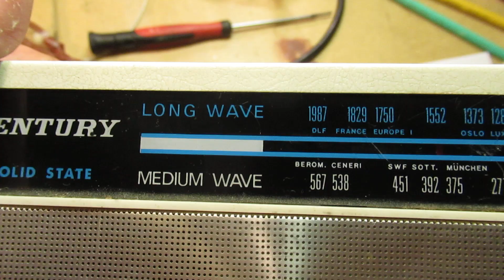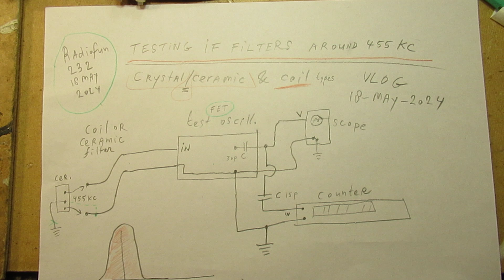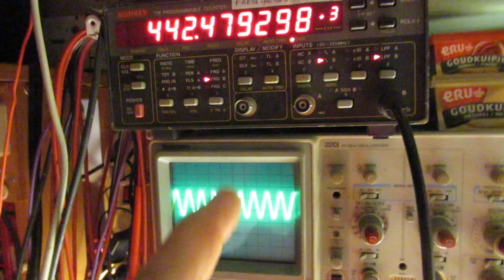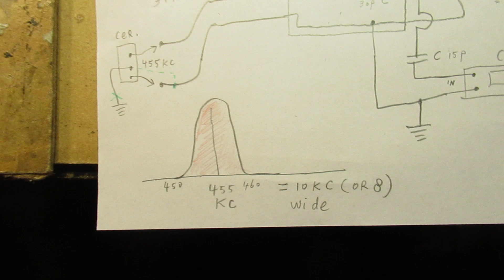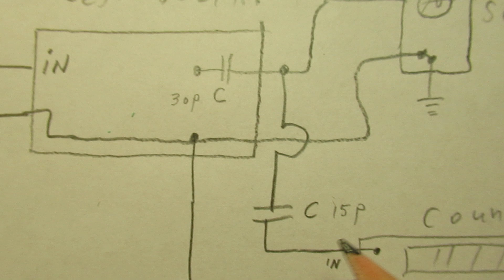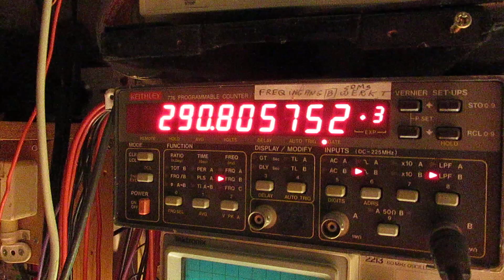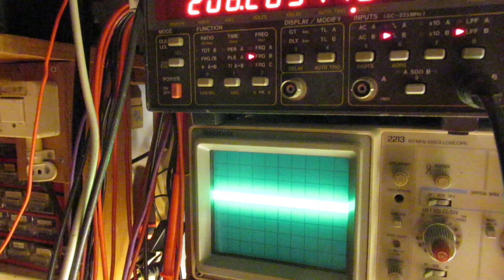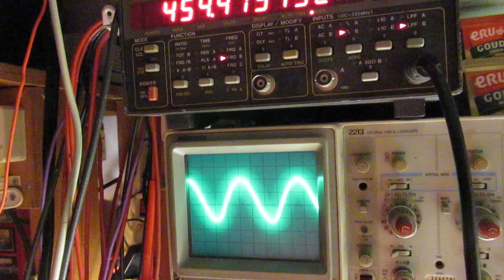How to test ceramic and coil IF filters for eg 455 KC at a 10 KC wide bandwidth on their properties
Please read the description first. A video where I show how to test ceramic (“crystal”) filters in the 455 KC range, used as IF filters with a bandwidth of (often) 10 KC (KHz) or 8 KC.

It is only a VLOG, but everything is told & showed in the video.

There are, by the way, many SW & MW radio circuits on my YT Channel. These are analog  circuits for MW and SW. Thus: TRF, Superheterodyne and more, say a more simple heterodyne.

You can see, via everything showed in this video, if such a filter “works” and on what frequency and whether the ceramic (or coil filter) is ”active” (thus usable for a IF amplifier on, say, 455 KC) or “dead” (=not usable).

When the ceramic or coil filter does not want to oscillate in the FET test oscillator and (thus) does not show its resonance frequency (somewhere between 450 KC and 460 KC) it is dead and not usable.

When you bridge the input of this test oscillator with a tuning capacitor in the order of 20-300 pF the circuit gets more versatile (=better tunable for test coils or test ceramic filters).

Though, of course, that extra capacitance will bring the frequency of the coil or ceramic filter that you are testing down or up (…! ). In general down, btw.

Apart from the stray capacitance in the FET test oscillator circuit and the cables. That is all classical radio theory: idea of parallel tuning, adding extra (or smaller)  parallel capacitance to a tuned coil or ceramic filter.

The effect is, in general, in this circuit, not so big.

More important and the crux of the circuit is this: get the coil filter or the ceramic filter into resonance to see if it is healthy and usable.

In a definite circuit, where you want to put the crystal or coil filter on say 455 KC in, there is always input and output parallel capacitance, from all kinds.

Just like here in this test circuit. Thus, in practice, such an IF amplifier setup must/can be tested with a sine wave generator (the one showed here), with which you can tune the complete IF amplifier to its frequency, with that 10 KC or 8 KC bandwidth.

So this test gives a very reliable idea about the usability of IF ceramic filter X or Y or IF coil filter X or Y, when put into a definite IF amplifier in the 455 KC range, with its 8 or 10 KC wide (say) audio band, it is the “window” through which we look at the different (radio) signals that we receive on our antenna.

NB: the idea here is/was to receive AM modulated radio stations, though any IF amplifier can also be made to receive FM radio signals, with another type of detector, say the ratio detector. More about that on the www.

I keep all my YT videos constant actual, so the original video’s with the most recent information are always on YouTube. Search there, and avoid my circuits that are republished, re-arranged, re-edited on other websites, giving not probable re-wiring, etc. Some persons try to find gold via my circuits. I take distance from all these fake claims. Upload 18 May 2024.